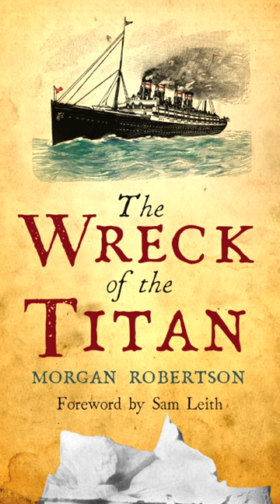'Futility', the book that foresaw the disaster | Titanic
The stern of titanic ship.